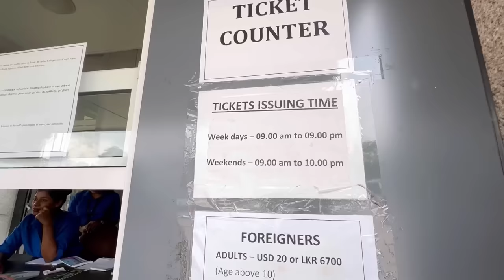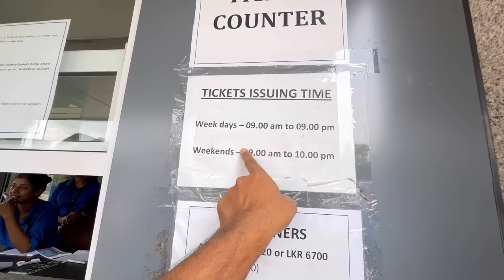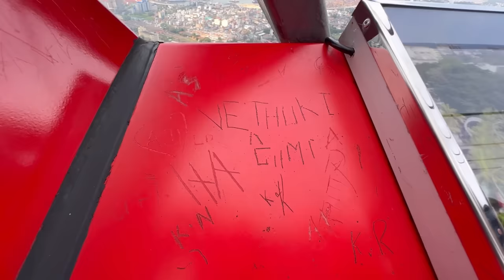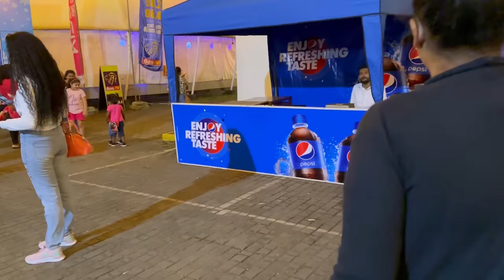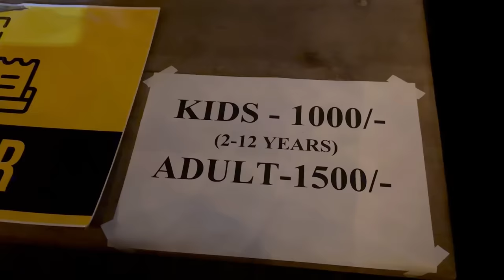இலங்கையின் உயரமான உணவகம் | Lotus Tower Restaurant | Rj Chandru Vlogs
Highest revolving restaurant in South Asia to open in Colombo